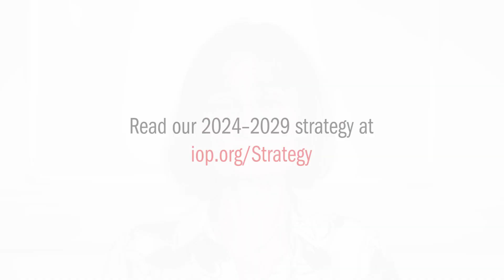Physics for our Future: The Institute of Physics strategy 2024-2029